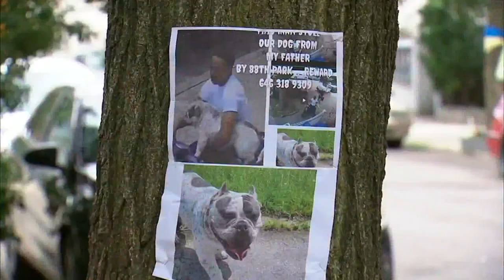Dog snatched from owner in broad daylight in New York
Video shows the suspect petting the dog and then taking off with the pet on a scooter.